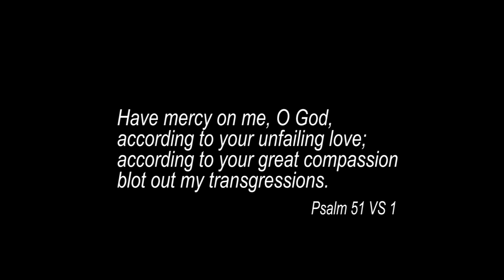HYMN C&S 92, OKAN MI YIN OBA ORUN...